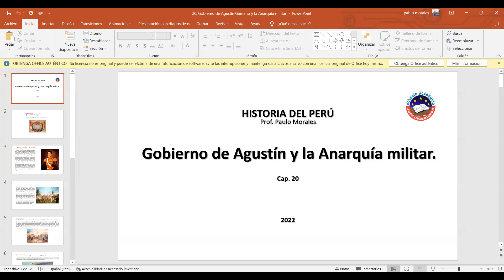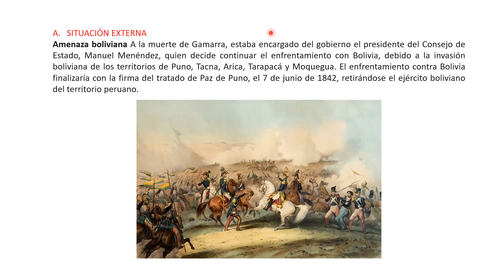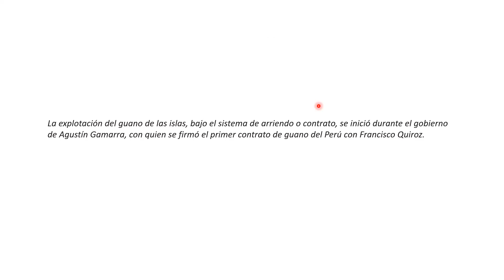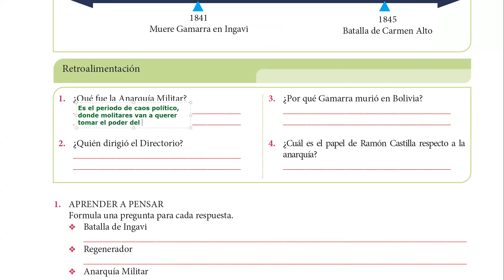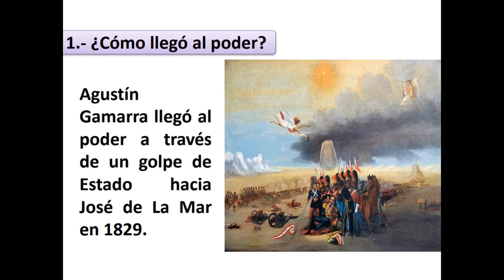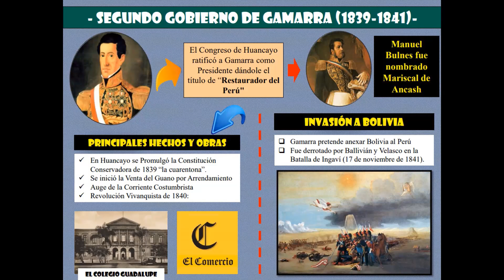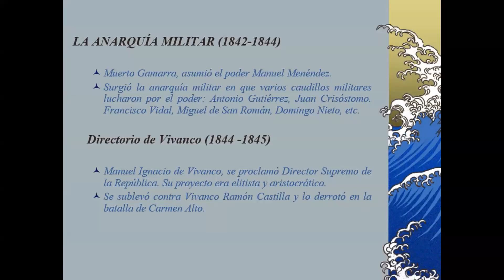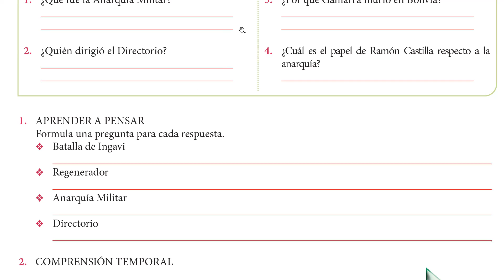Historia del Perú cap 18 3ro sec